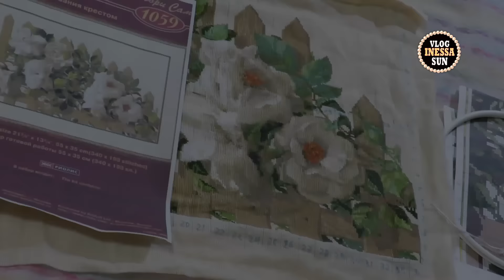Белые розы от Риолис. Отчет 2 для СП "Роза- королева цветов".